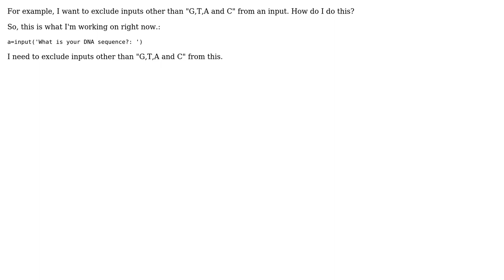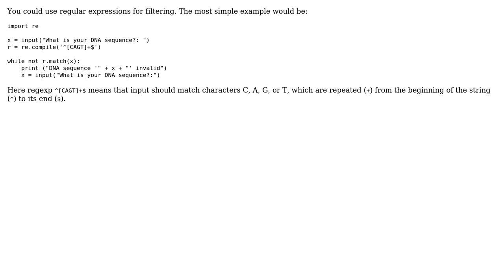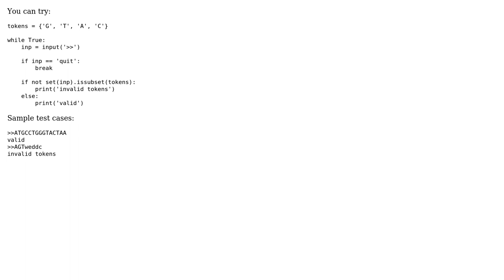How do I exclude inputs from a specific input? (4 Solutions!!)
How do I exclude inputs from a specific input?

With thanks & praise to God, and with thanks to the many people who have made this project possible! | Content (except music & images) licensed under CC BY-SA | Music | Images & others | With thanks to user user3314148 user user14291648 user sadbro user Girish Hegde user Alexandra Dudkina and the Stack Exchange Network Trademarks are property of their respective owners. You are responsible for your own actions.